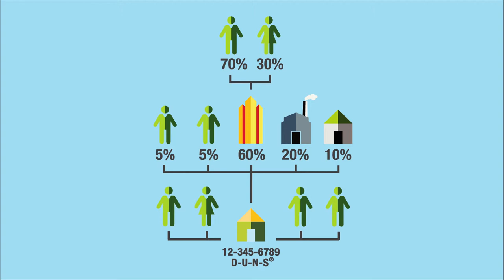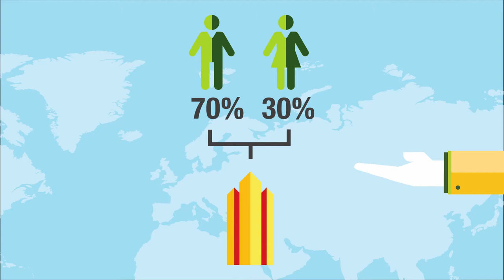Bisnode Onboard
Mit D&B Onboard haben Sie Zugriff auf die weltweite globale D&B Datenbank mit über 240 Millionen Unternehmen. Archivieren Sie Ihre durchgeführten Prüfschritte für die Auditierung mit nur einem Klick. Weitere Infos zu D&B Onboard finden Sie